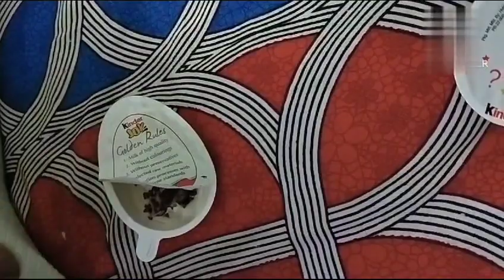kinder joy me Bhoot Nikla 😱 | Priya prisha @YouTubejmd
kinder joy me Bhoot Nikla 😱 | Kinder joy me Ghost 👻 | cute baby love Kinder joy

my channel - @prayagraj.prisha

Hello friends I am Priya aap ko ye video  Kaise Lage jarur bataiya ge

YouTube new 1
Priya prisha
priya.prisha
Priya work from home
Priya singh
priya.prish
PRIYA PRISHA
Priya prisha vloge
Priya prisha cooking
Priya prisha recipe
Priya prisha video
Priya prisha funny videos
kinder joy
kinder joy eggs
kinder joy harry potter
kinder joy nba